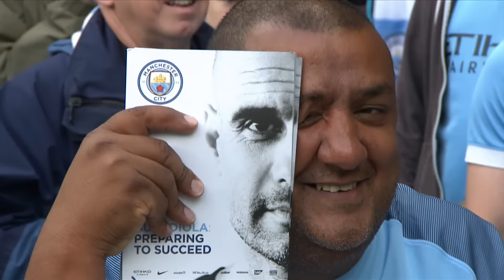PEP GUARDIOLA EXCLUSIVE INTERVIEW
Manchester City manager Pep Guardiola sits down with editor-in-chief Chris Bailey to catch up on his first season in England.